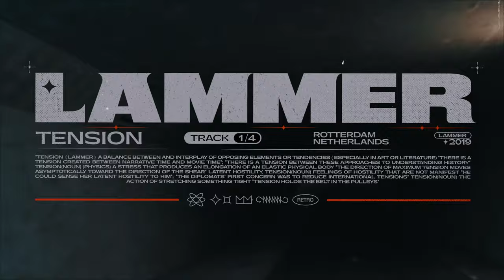LAMMER - Tension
After having a release-break of two years, focussing on touring and redefining my sound in the studio, I’ve finally developed my style I want to show you in 2020. I kick off with Tension (Premiered by Sikdope on BBC Radio 1 and Diplo & Friends) a record that I have been tweaking for a long time! But now are his techy basslines and heavy sounds ready for the clubs around the globe!

X LAMMER